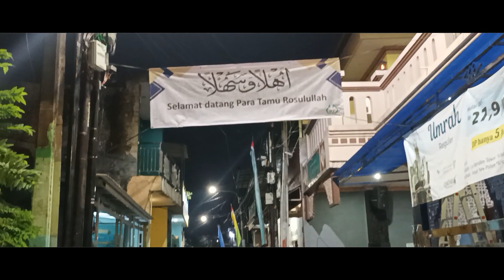Peringatan Maulid Nabi Muhammad SAW 1445 H/2023 M - Masjid Jami Al Amanah Bintara 6 // Part 1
Peringatan Maulid Nabi Muhammad SAW 1445 H/2023 M.  ''. Masjid Jami Al Amanah .''      Hari : Sabtu, 25 November 2023.  Tempat : Jl.Bintara 6 RT. 03/06. Kel. Bintara Kec. Bekasi Barat - Kota Bekasi.